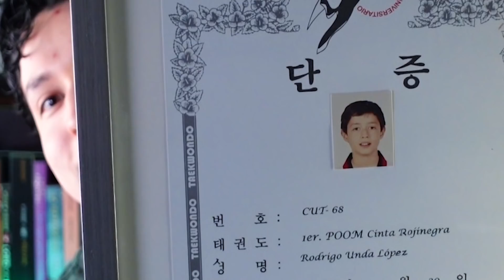¡50 cosas sobre mí! Me conocerán mejor... | Cartas de un Lector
Después de mucho pedirlo, les traigo el tag 50 cosas sobre mí para que conozcas mi faceta como ser humano normal y no como lector. Te platicaré algunas anécdotas, hábitos y gustos. Ojalá te guste el video ✨

Ambiente: Footsteps - Jeff Kaale